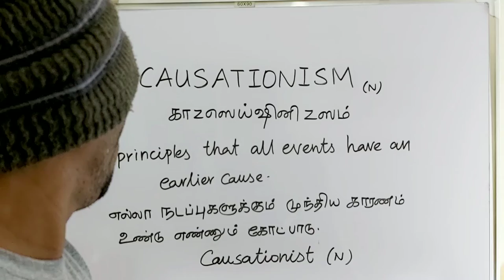CAUSATIONISM tamil meaning/sasikumar